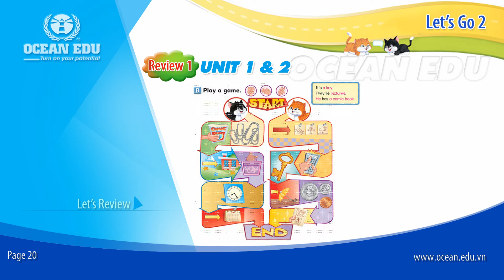[Ocean Edu] Review 1 - Unit 1 & 2 | Student book - Let's Go 2